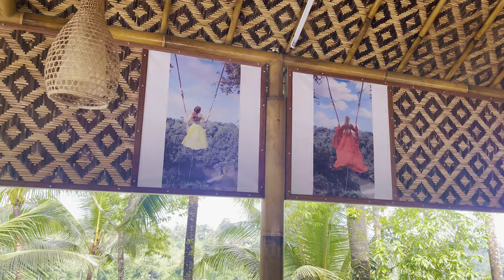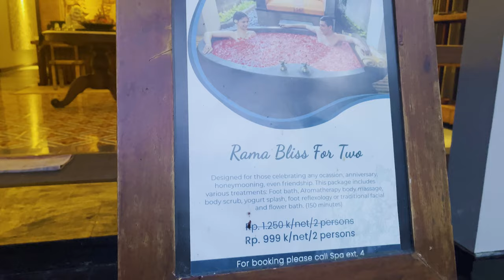Bali-ல Couples Swing Experience 😍 | ரொம்ப நாள் ஆசை 🤗 | Don't Miss It💯 | Anithasampath Vlogs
Welcome to day 2 of our Bali adventure with GT Holidays! Get ready to dive into an adrenaline-pumping experience at Nusa Dua Water Sports, the ultimate destination for water game enthusiasts.

At Nusa Dua, thrill-seekers like us can indulge in various heart-pounding water sports activities. Fly high above the crystal-clear waters with the Jetovator and flyboard, feeling the rush of excitement as you defy gravity. Experience flying like a bird with parasailing, taking in breathtaking views of the surrounding beauty.

Hello Guys!! Don't miss this heartwarming and exhilarating Bali couples swing experience that will leave you in awe.

Whether you're an adventure enthusiast, a romantic at heart, or simply someone seeking a thrilling virtual escapade, this video is a perfect blend of excitement, love, and breathtaking landscapes.

Join these couples on their daring swing adventure and be inspired by their courage and the strength of their relationships. 💯 Don't miss the chance to witness this unforgettable Bali adventure! 🌴😍

Cheers!